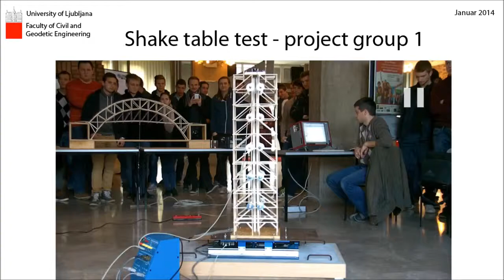Shake table test - project group 1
Shaking table test - project group 1, 16. January 2014
Faculty of Civil and Geodetic Engineering,
The Institute of Structural Engineering, Earthquake Engineering and Construction IT (IKPIR)
University of Ljubljana
Slovenia